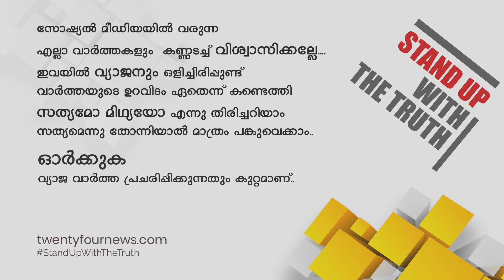പ്രവാസികളുടെ ബുദ്ധിമുട്ടുകൾ പരിഹരിക്കാൻ കൂട്ടായ ശ്രമം വേണമെന്ന് ഐഎഫ്സി നാഷണൽ കമ്മിറ്റി | 24 Special